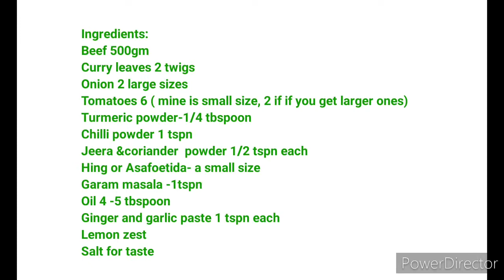Easy Beef curry Recipe in just 2 mins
Recipe:
Ingredients:
Ingredients:
Beef 500gm
Curry leaves 2 twigs
Onion 2 large sizes
Tomatoes 6 ( mine is small size, 2 if if you get larger ones)
Turmeric powder-1/4 tbspoon
Chilli powder 1 tspn
Jeera &coriander  powder 1/2 tspn each
Hing or Asafoetida- a small size
Garam masala -1tspn
Oil 4 -5 tbspoon
Ginger and garlic paste 1 tspn each
Lemon zest

Steps:
1.Heat the cooking pot
and add oil

2.Once oil is hot,add curry leaves
then chopped onions
3.After 2mins , add garlic , then ginger , followed by turmeric ,
coriander powder, jeera powder
and red chilli powder .
4.Now add the beef
after a min.
5.After 2-3mins, dissolve the hing in
about 2 tbspn of warm water,
 pour it and cook for another 5 mins .

6.Now add pureed tomatoes
 with green chillies, then add salt
 and cook for another 10 min
 on medium low flame.
7. Now add lemon zest,
followed by 2 cups of water
and pressure cook for 8 whistles.
8.Now  cook in low flame
 for another 5 mins , add garam masala and cook for another 2-3mins .
9.Our beef curry is now ready💝.